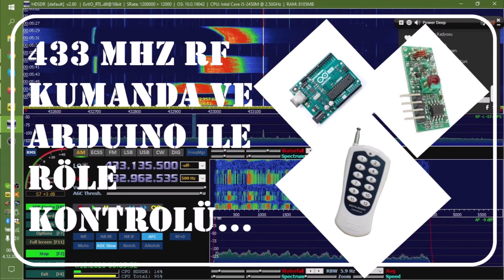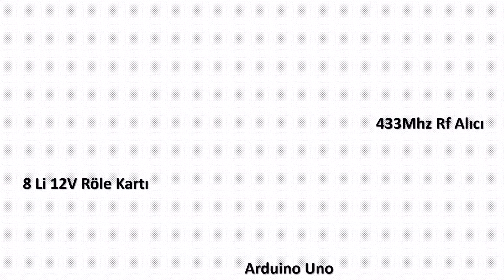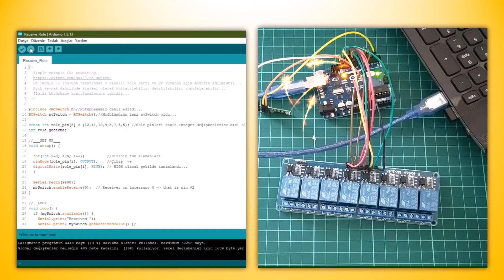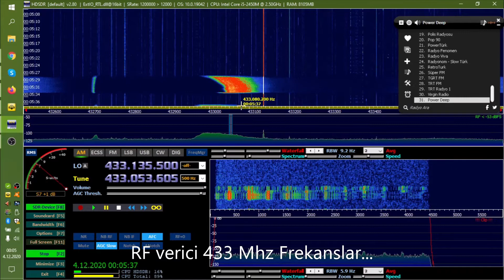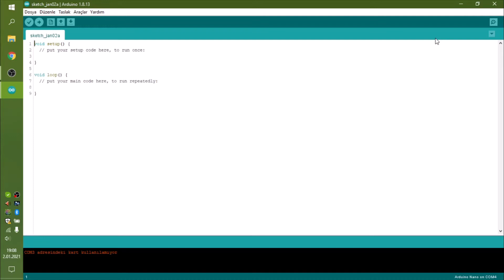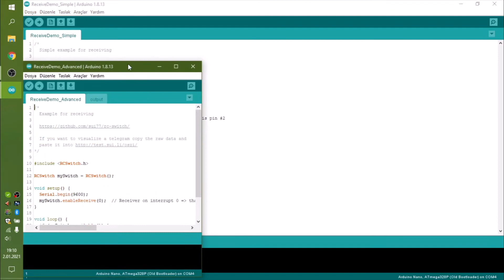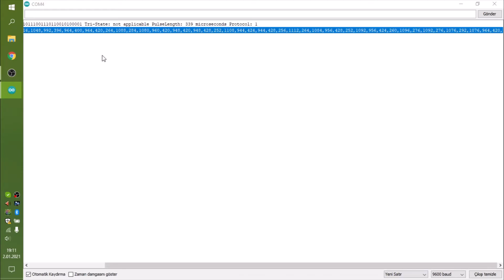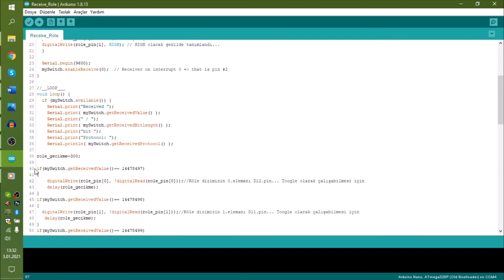433Mhz RF Modul ve Uno ile 8'li Röle Kart Kontrolü...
Elimizde bulunan 433Mhz lik elcik tabir edilen el tipi uzaktan kumanda ile, 8'li Röle kartını, Arduino Vasıtasıyla ve uyumlu RF Modül ile Kablosuz Olarak Kontrol Edebiliriz...

➤❗Test / eğitim / hobi amaçlı olup, ücretli program (reklam, tanıtım, ortaklık gibi) içermez.❗

//____Kulanılanlar:
Arduino uno / nano,

//___RF module yaklaşık 21 cm lik bir zil / bobin teli ile anten yapılıp takıldığında, kapalı alanda 4 duvar ötesinden kumanda ediyor, ama anten yoksa bir duvar ötesinden kumanda etmiyor. Uzun mesafe için anten önemli!..